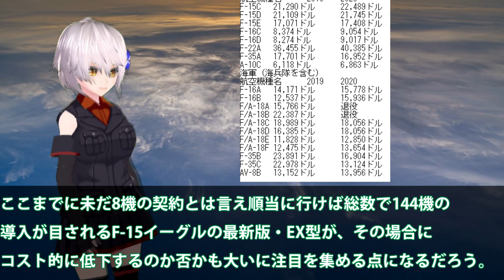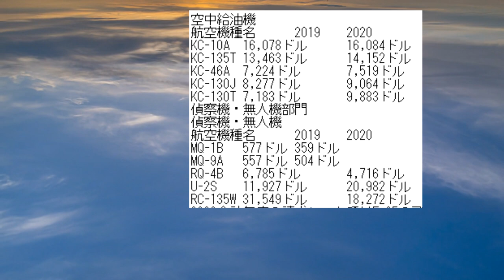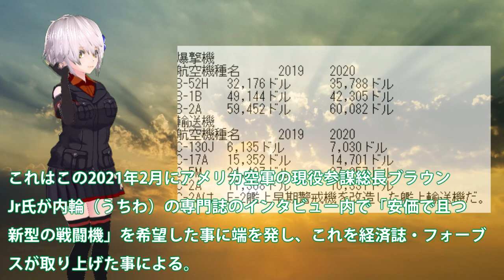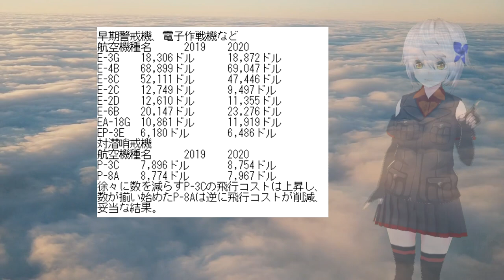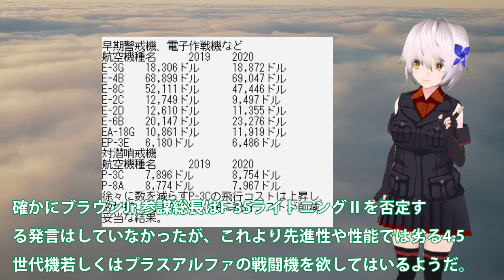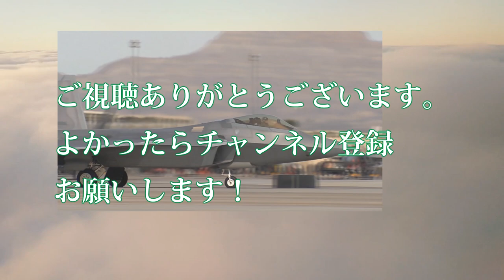米国が公表した軍用機の飛行コスト驚愕！F22戦闘機が高額とはこれからの戦闘機開発もコスト面で？省エネ化するF35戦闘機に・・・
関連動画
日本のF-35追加配備に発狂する韓国、F-22の技術をアメリカから朴っていた【ゆっくり解説】
お笑い缶Coke軍 【最強の戦闘機F-22】日本が導入した瞬間に北東アジアの戦略均衡崩れる

引用・転載「出典：海上自衛隊ホームページ」
引用・転載「出典：航空自衛隊ホームページ」
引用・転載「出典：陸上自衛隊ホームページ」

【米軍･幻のステルス戦闘機】&quot;YF-23&quot; F-22ラプターとの開発競争に敗れたハイスペック機